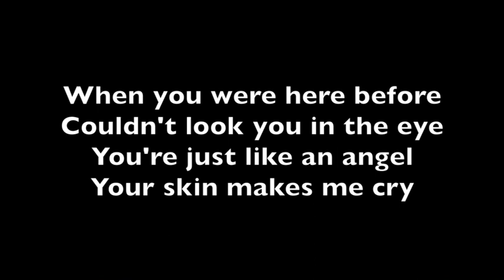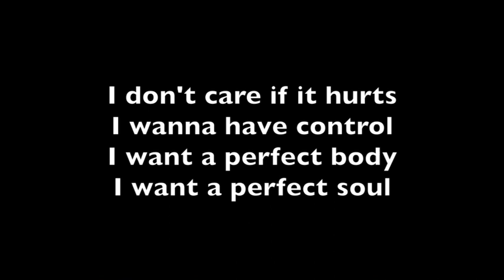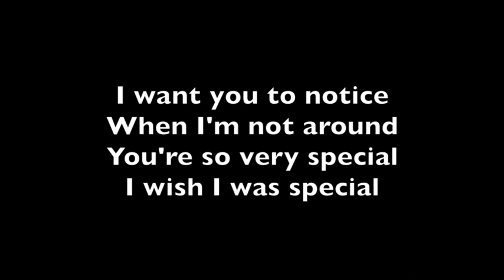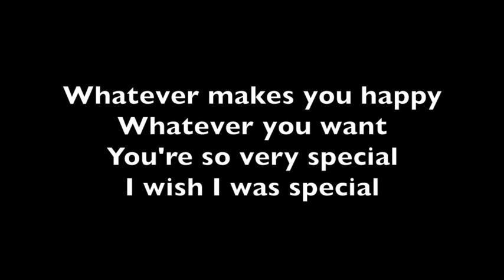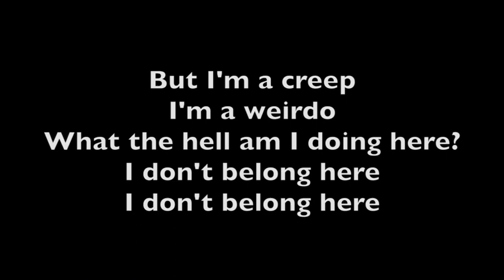Karaoke - Brian Justin Crum - "Creep (Full Cover Version)"